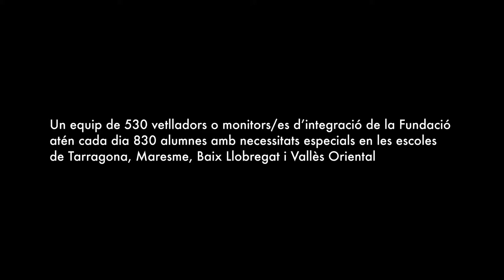Fundació Pere Tarrés: vetlladors o monitors d'integració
Esther Valldosera, vetlladora o monitora d'integració, explica com cada dia un equip de 530 vetlladors o monitors d'integració de la Fundació Pere Tarrés atenen a 830 alumnes amb necessitats especials en les escoles de Tarragona, Maresme, Baix Llobregat i Vallès Oriental.
Els monitors/es d'integració o vetlladors/es donen suport als mestres a l'aula atenent infància amb necessitats especials, fent possible l'escola inclusiva. És un programa del Departament d'Ensenyament de la Generalitat de Catalunya.
Més de 270.000 persones es beneficien cada any dels projectes educatius i socials de la Fundació Pere Tarrés.